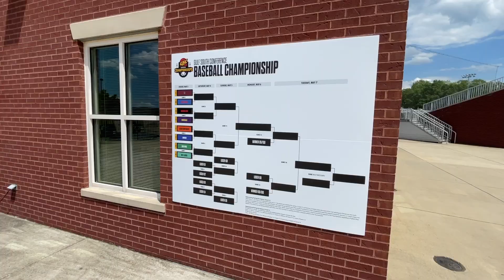BSB | GSC ⚾️ Tournament Preview